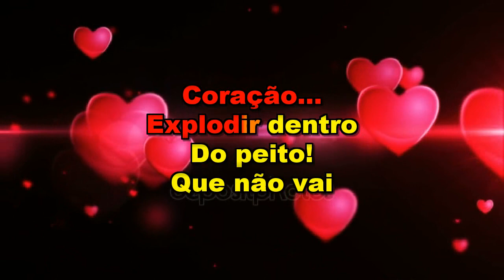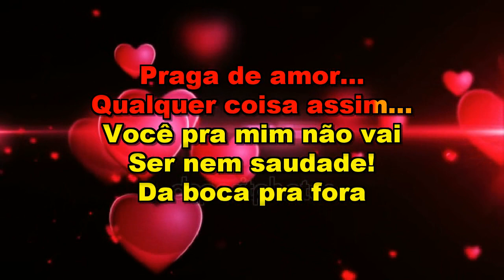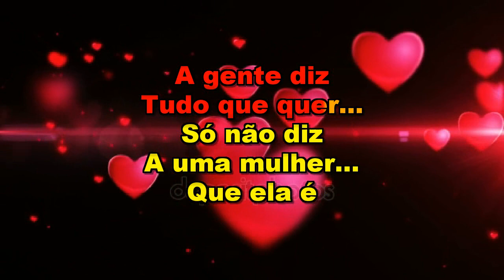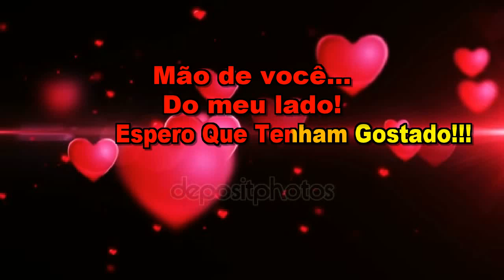** Karaoke ** Da Boca Pra Fora ** Zeze di Camargo e Luciano **